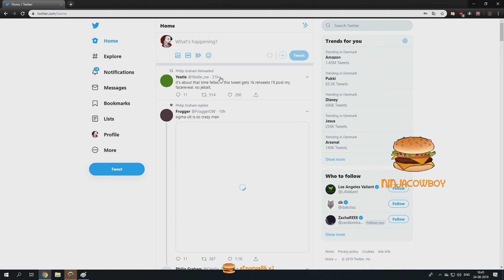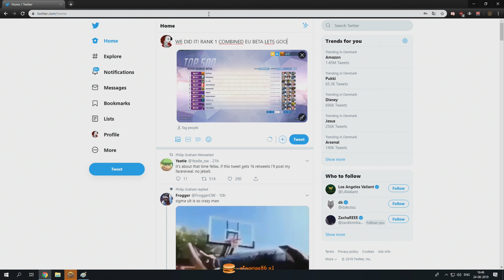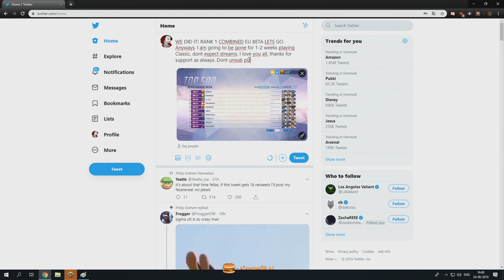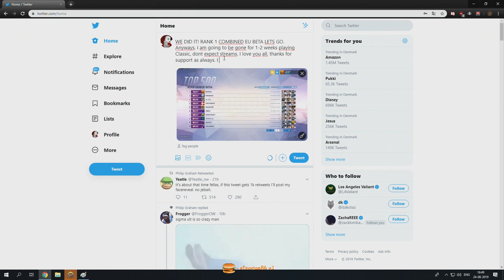Dafran Gets RANK 1!!